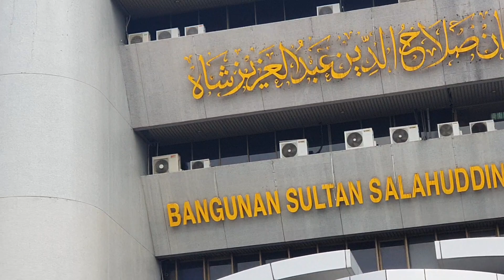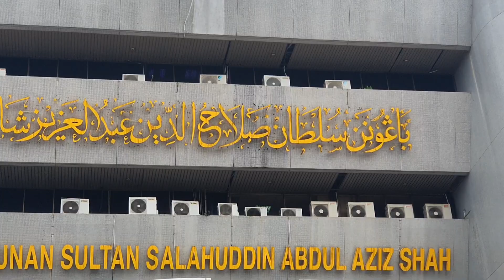Latihan Perarakan Hari Merdeka SUK Selangor 1